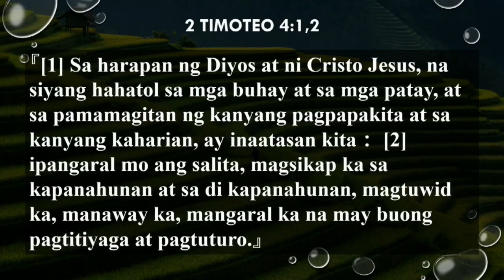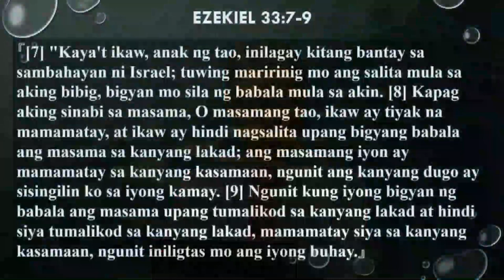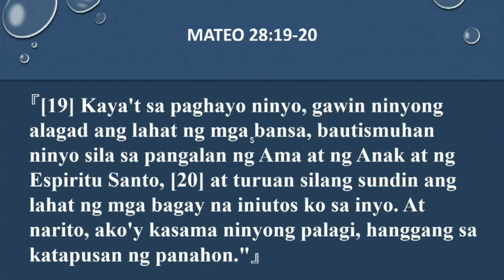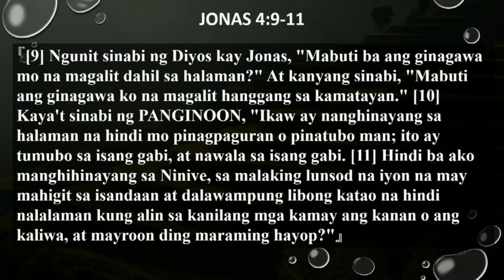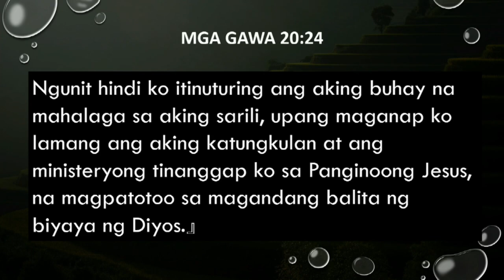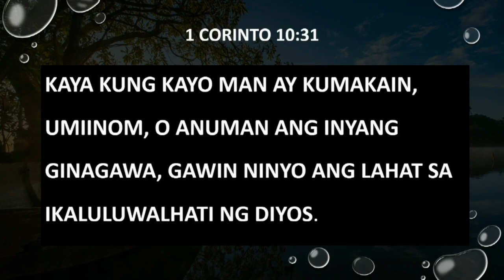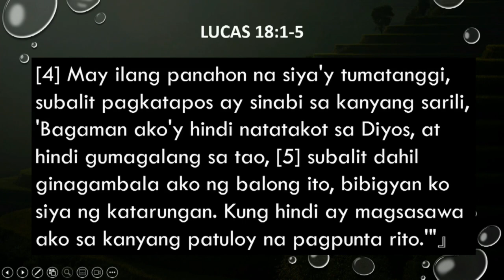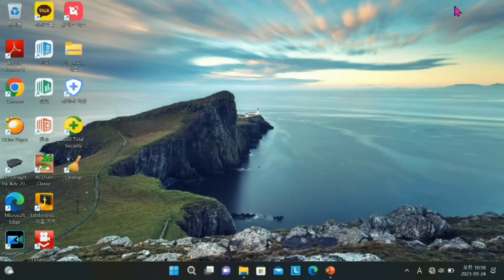Ipangaral mo ang Salita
Lord's Day Sermon (October 15, 2023)
Senior Pastor Park Heung Soon